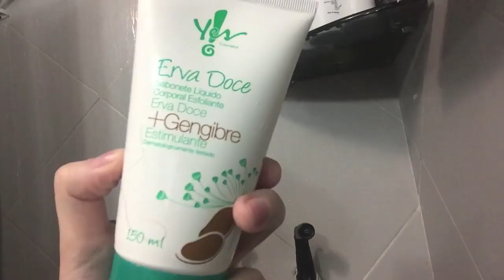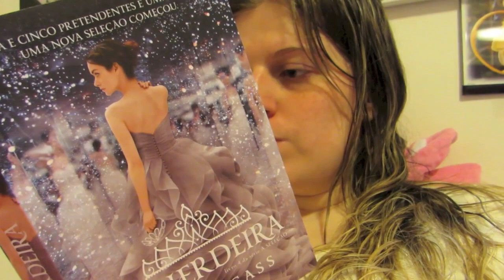ROTINA DE SPA DAY EM CASA!